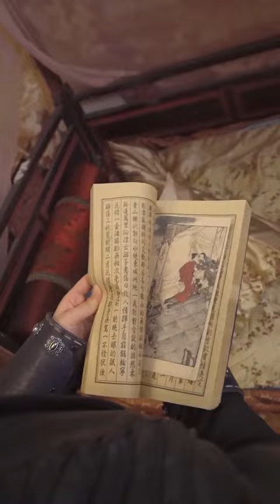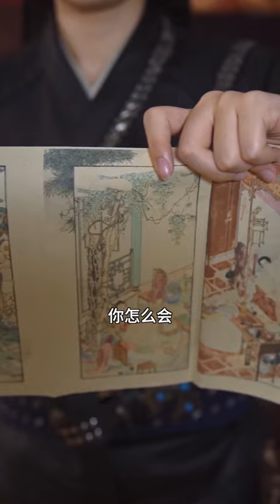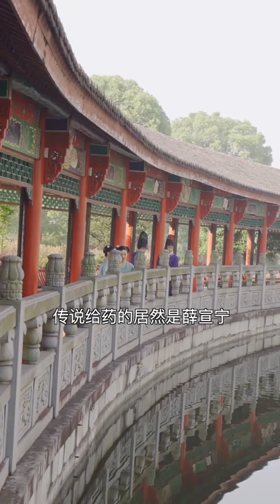[MULTI SUB] 完整版《山賊太子妃》痴情太子追愛，與美女山賊靈魂互換！後宮權力爭奪，他們又是否能恩愛如初？